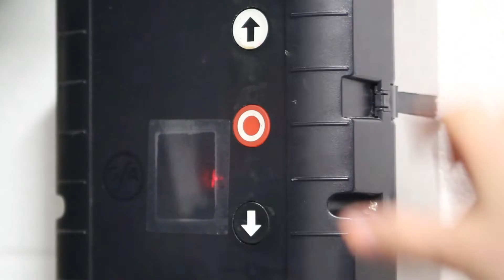king camp cundy